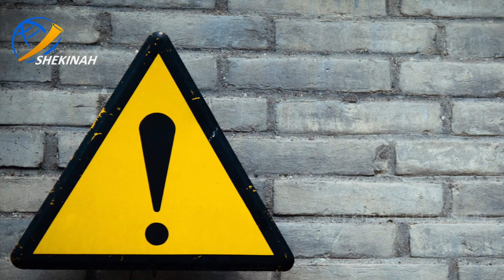അഫ്ഗാനിസ്ഥാൻ - പാകിസ്ഥാൻ - കേരളം. നാർക്കോട്ടിക് ജിഹാദിന്റെ റൂട്ട് മാപ്പിലൂടെ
Idukki Vision  Channel No:51
Bhoomika :52
Malanad Vision  :56